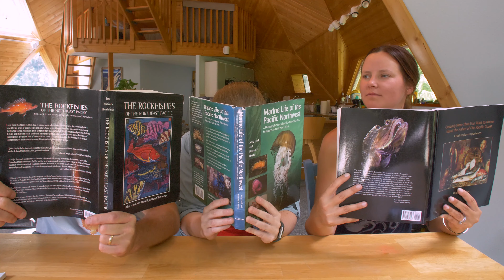The Natural History of the Fish Geek (Salish Sea Wild)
As a playful prescription for troubled times, Dr. Joe “Fish Geek” Gaydos and Bob “Attenborough” Friel present a lighthearted take on SeaDoc’s citizen science partnership with the Reef Environmental Education Foundation (REEF) in our latest episode: The Natural History of the Fish Geek.

Written and produced by Bob Friel and SeaDoc Society.

Note: All footage shot pre-social distancing rules.